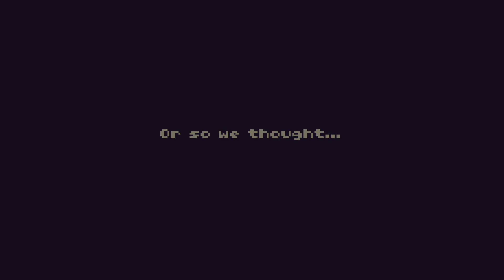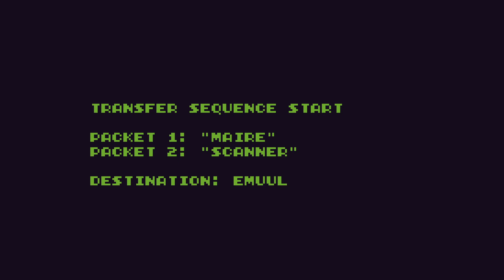Emuurom Demo Playthrough